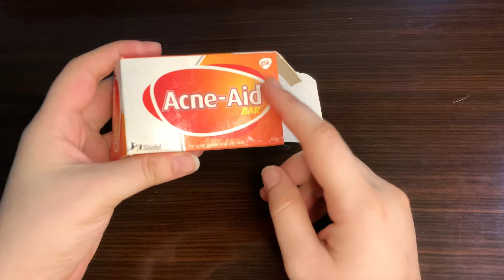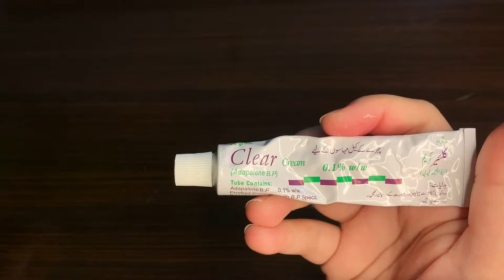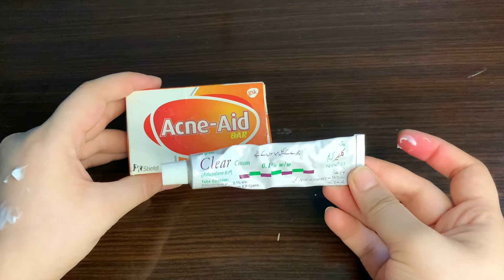World's Best Effective Soap & Cream For acne, Redness,Itching,Rashes,pimples| Results in 2 Days Only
World's Best Effective Acne Soap & Cream For Acne, Redness,Itching, Rashess | Results in 2 Days Only